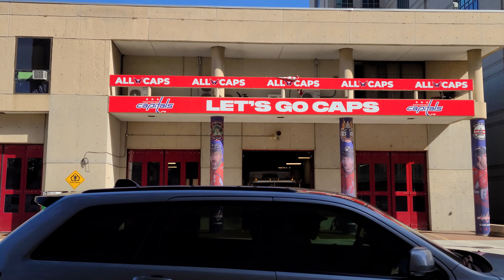DCFD Rescue Squad 1 Responding 10-11-2023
Location: Martin Luther King Jr. Library
Call Description: Elevator Entrapment
Units in Video: R1
Vehicle Specs: 2011 Pierce Arrow XT 4600 walk-in (SN#23716-02/01)
Date Filmed: October 11 2023
Additional Information: N/A